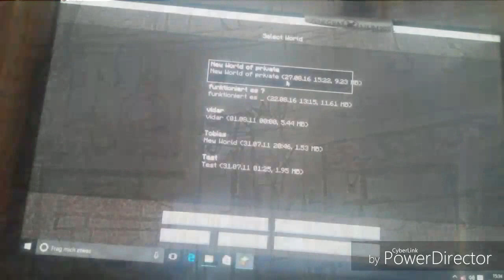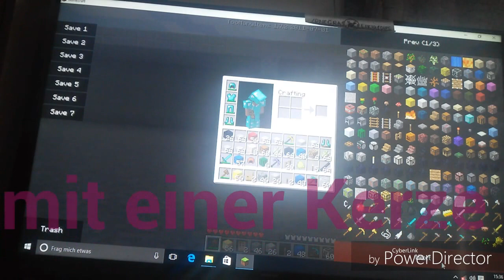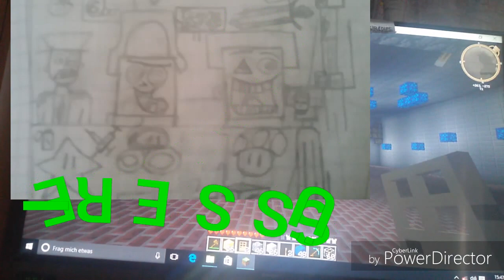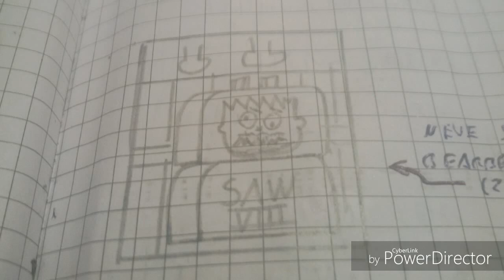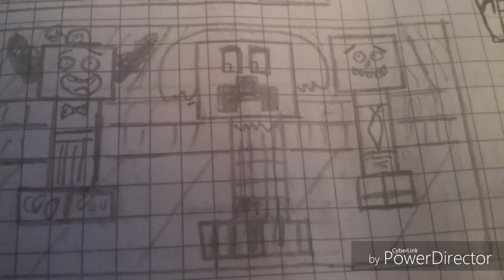LP Minecraft MDP 91 beta 1.7.3 Part 10 mit SGT Spiderkill "MCcraft Schlachthof"